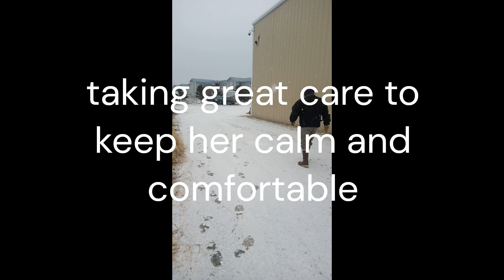Relocating a Moose Cow to Safety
I young moose cow wandered miles out onto a spit of Land in Homer Alaska known as the Homer Spit the trek back for her would have likely ended in tragedy so ADFG tranquilized and relocated her and I got to help out using slings and equipment to load her for transport